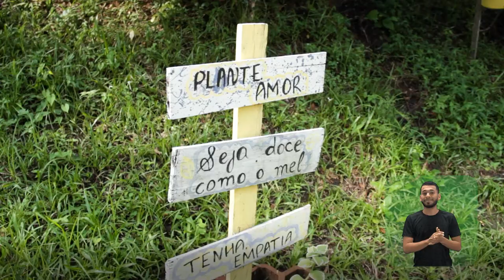Sou IFPE - Wemisson Leôncio [LEG][LIBRAS] - Dia do Trabalhador Rural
🌱 No dia do Trabalhador (a) Rural, publicamos o Sou IFPE com Wemisson Leôncio da Silva, trabalhador terceirizado do IFPE Barreiros. Criado no campo desde a infância, ele conta um pouco da sua dinâmica de trabalho numa escola agrícola e confessa que, apesar do sobrenome de vaqueiro de telenovela, gosta mesmo é de cuidar de abelhas.  🐝

🎬 Ficha Técnica:
✅ Produção
Fellipe Fernandes
✅ Direção
Fellipe Fernandes
Rafaela Vasconcellos
✅ Imagens
Glauber Belarmino
Raphael Sagatio
✅ Edição
Glauber Belarmino
✅ Intérprete de libras
Micaías Silva